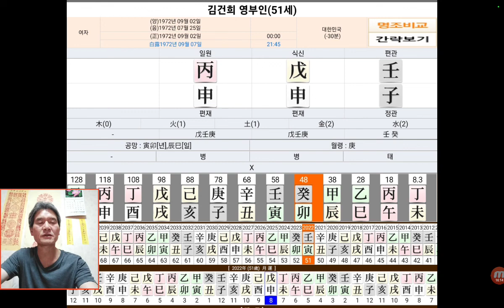김건희 영부인 사주 사주팔자